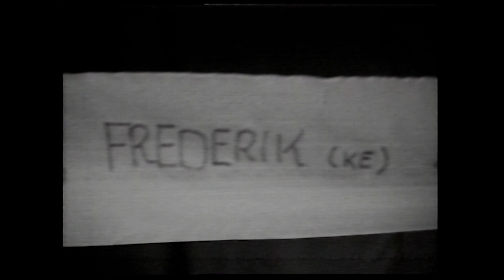Niles Klapper Fisken - Hey Hippie - musikvideo 1993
Musikvideo for det lokale Randers kultband "Niels Klapper Fisken".
Produceret af Mediegruppen